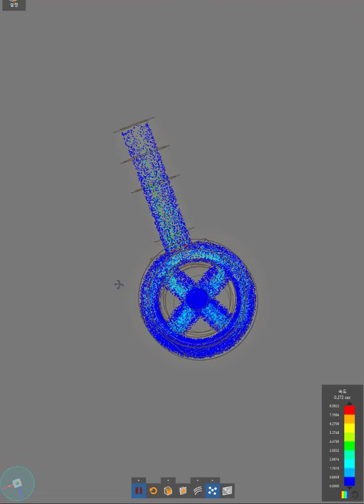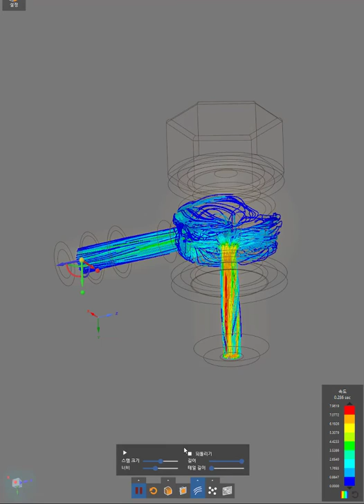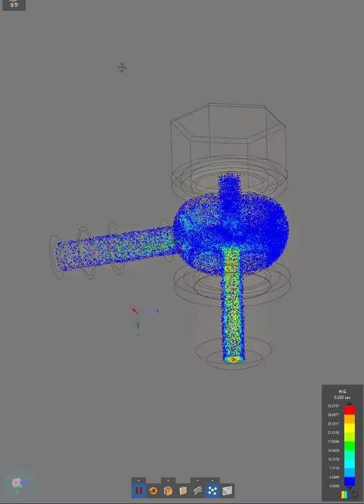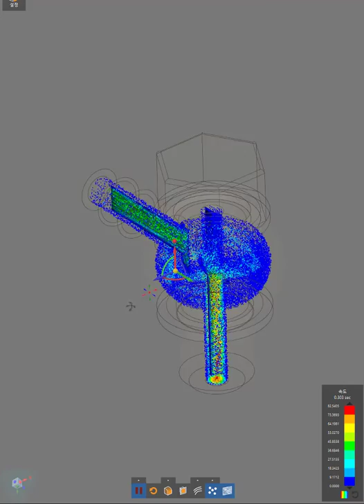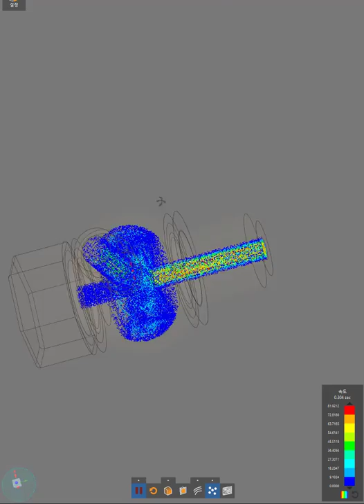Carburetor Inlet (fluid test)